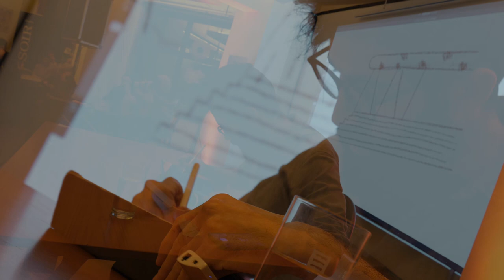Concierto dibujado (Joey Wright & Daniel Noguero) - Anima Festival 2023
Illustrated concert that took place on the 24th of February 2023 in Flagey Studios (Brussels) as part of the program of Anima, the Brussels animation film festival.
Drawings: Daniel Noguero
Co-organized by Instituto Cervantes Bruselas and Spain Culture Belgium.
Video rushes: Gilles Moins and Manon Karmoussi